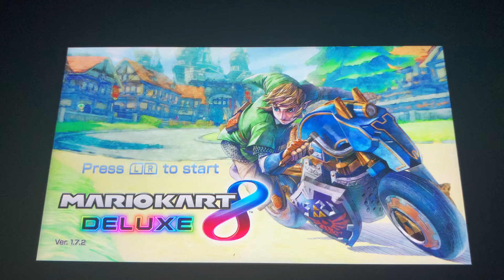Mario Kart 8 Deluxe (Nintendo Switch) GCN Dry Dry Desert (200cc Mode, Hard COM)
Mario Kart 8 Deluxe (Nintendo Switch) Dry Dry Desert (200cc Mode, Hard COM)